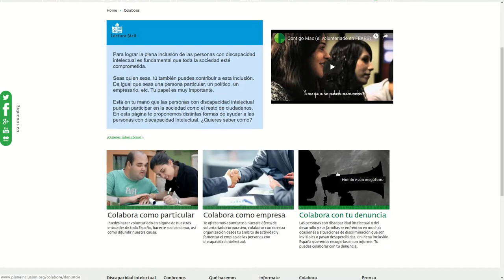4 sitios en los que denunciar la falta de accesibilidad cognitiva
Os proponemos 4 sitios:
1) Plena inclusión
2) CERMI
3) OADIS
4) Medios de comunicación